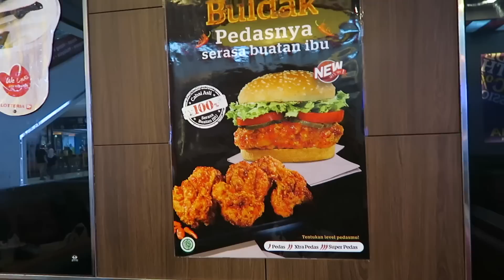Buldak Fried Chicken Sepedas SamYang ???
Kali ini Ken dan Grat mau nyobain menu baru di Lotteria!
Ayam dan burger BULDAK MELEDAK!
Seberapa pedasnya ayam ini?
Ayo ditonton ya!

Bisa dicati di Lotteria seluruh JAKARTA

Social Media kami:

Ask.fm: cowokrakus